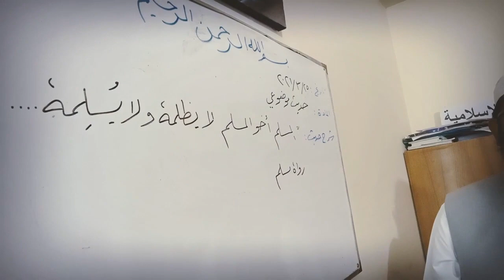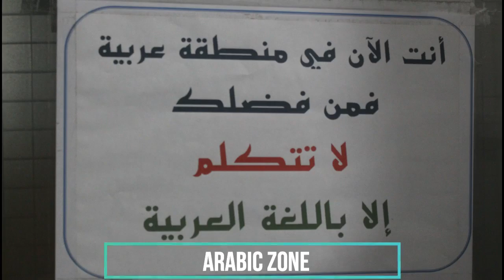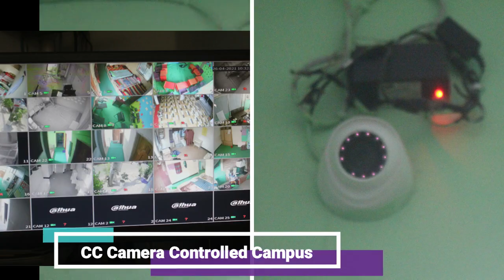Journey With Darul Arqam Al-Islamia, Dhaka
Darul Arqam Al-islamia is a complete Arabic Medium Madrasha, With Combined Syllabus of Al-Azhar and Darse-Nezami. It is a Authentic Islamic Institutions in Uttara, Dhaka, Bangladesh. Registered in Befaqul Madarisil Arabia (Qawmi Madrasha Education Board)